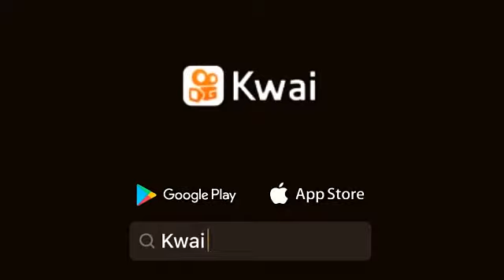BBB21 - Juliette e Rodolffo dançando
no bbb21 juliette e rodolffo dançando